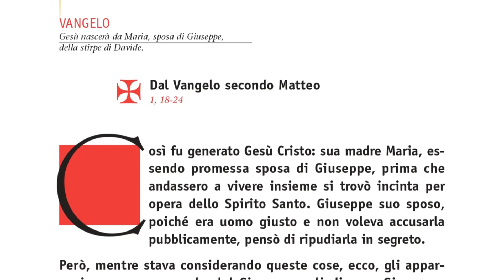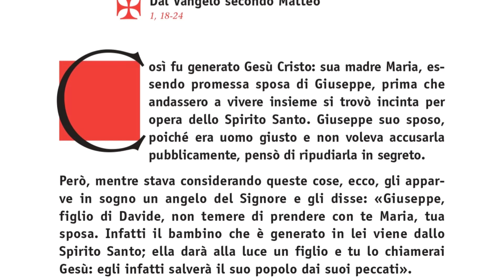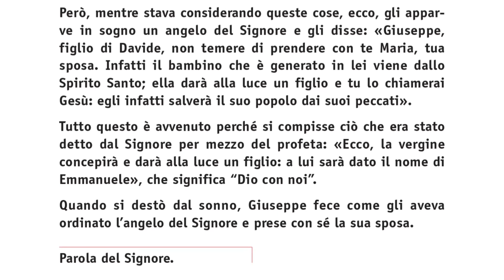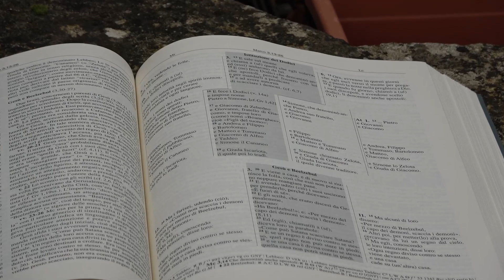FlashdiVangelo-IV dom Avvento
Commento del Vescovo Andrea al Vangelo della domenica

Così fu generato Gesù Cristo: sua madre Maria, essendo promessa sposa di Giuseppe, prima che andassero a vivere insieme si trovò incinta per opera dello Spirito Santo. Giuseppe suo sposo, poiché era uomo giusto e non voleva accusarla pubblicamente, pensò di ripudiarla in segreto.
Però, mentre stava considerando queste cose, ecco, gli apparve in sogno un angelo del Signore e gli disse: «Giuseppe, figlio di Davide, non temere di prendere con te Maria, tua sposa. Infatti il bambino che è generato in lei viene dallo Spirito Santo; ella darà alla luce un figlio e tu lo chiamerai Gesù: egli infatti salverà il suo popolo dai suoi peccati».
Tutto questo è avvenuto perché si compisse ciò che era stato detto dal Signore per mezzo del profeta: «Ecco, la vergine concepirà e darà alla luce un figlio: a lui sarà dato il nome di Emmanuele», che significa “Dio con noi”.
Quando si destò dal sonno, Giuseppe fece come gli aveva ordinato l’angelo del Signore e prese con sé la sua sposa.